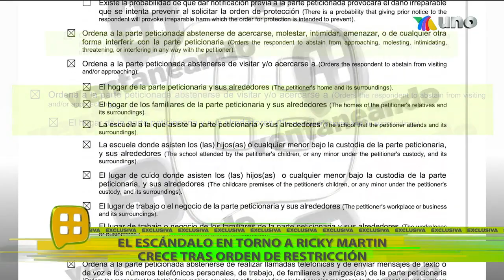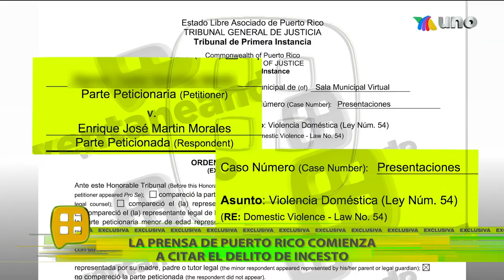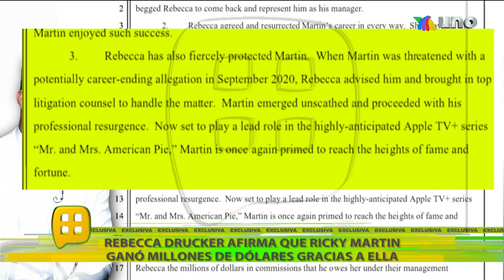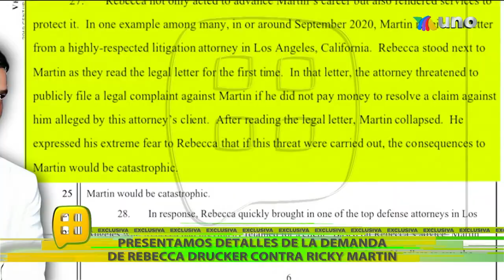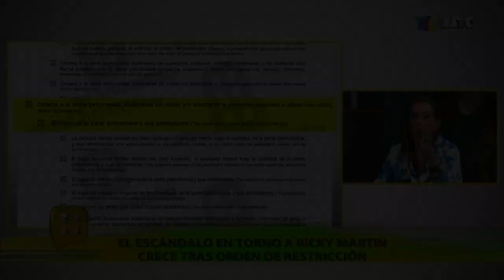¡EXCLUSIVA! El escándalo en torno a Ricky Martin crece a cada instante. ¿Qué pasa? | Ventaneando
Ricky Martin está en medio de un gran escándalo por una demanda hecha por su ex-mánager. Además, todo creció por una supuesta orden de restricción.